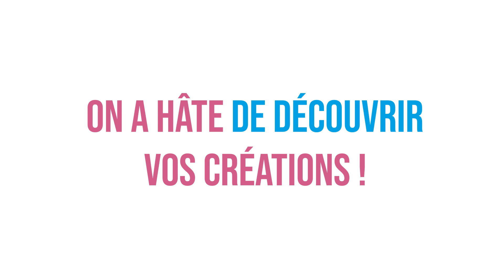EHPA'DANSE 2022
Les beaux jours arrivent, le masque tombe et ... EHPA'DANSE revient ! Rassemblez vos danseuses et danseurs en EHPAD : on lance la réalisation d'un nouveau clip vidéo pour le 12 juin 2022.

Amenons de la joie et du plaisir à nos aînés grâce à la danse ! Forte de son succès, une seconde édition d'EHPA'DANSE est lancée avec la réalisation d'un clip vidéo sur toute la période printanière. Animateur·trices en EHPAD, retrouvez vos résident·es passioné·es de danse le temps d'une chorégraphie filmée et participez à ce beau projet de clip vidéo collaboratif.